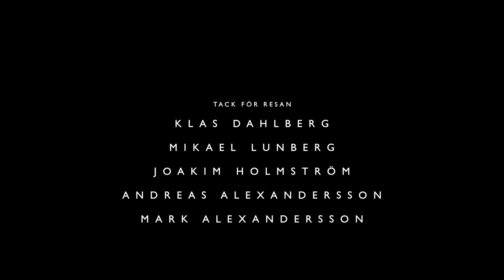Umeå - Stockholm i en Princess 61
Princess 61